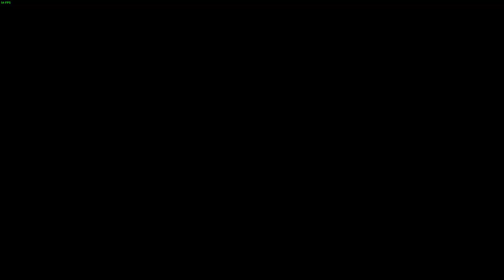Batman: Arkham City - Ленивец проходит #1